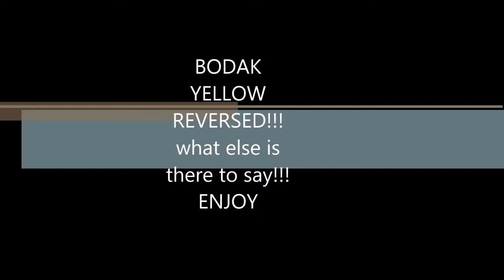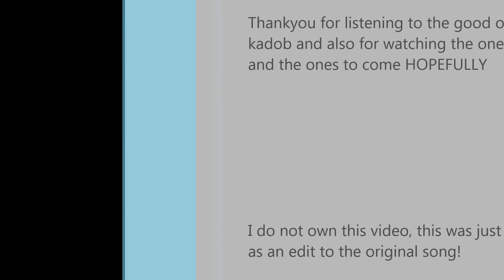Cardi B - Bodak Yellow (Bass Boosted and REVERSED)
Go show some love to Emseez for creating my artwork and maybe buy some of your own! I reversed and Bass boosted Bodak yellow by cardi B just for fun!!!